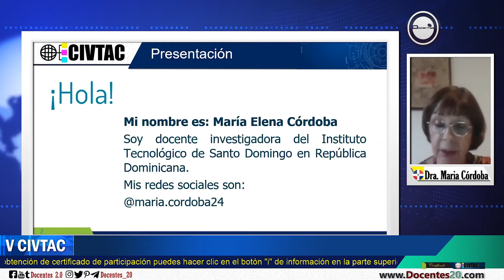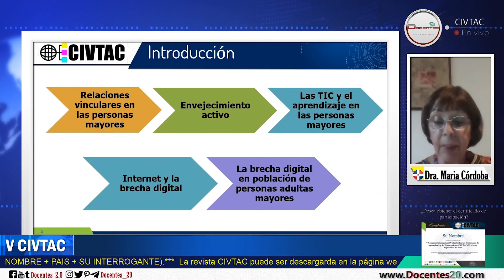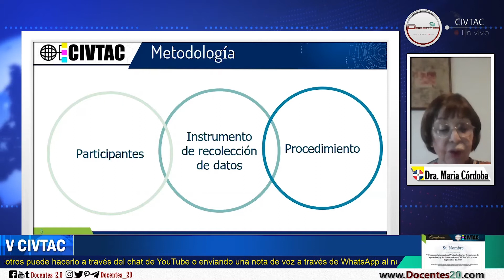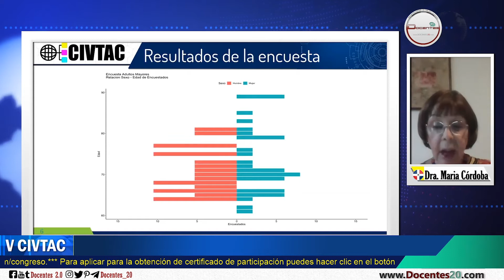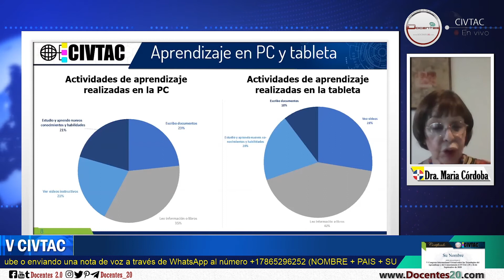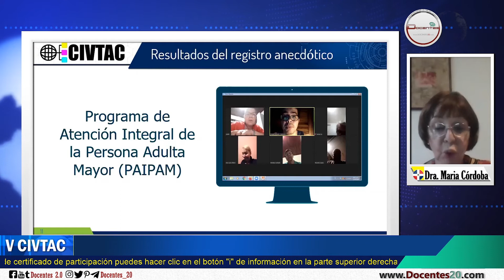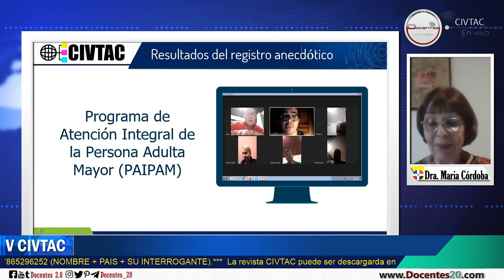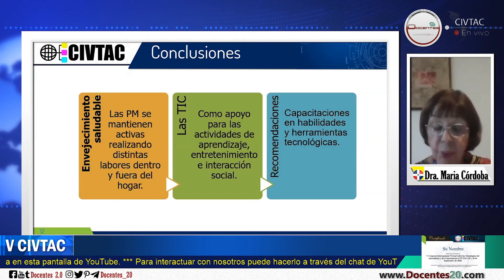SONDEO DE CASOS EN PERSONAS MAYORES SOBRE ACTIVIDADES COTIDIANAS Y UTILIZACIÓN DE TIC | DOCENTES 2.0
SONDEO DE CASOS EN PERSONAS MAYORES SOBRE ACTIVIDADES COTIDIANAS Y UTILIZACIÓN DE TECNOLOGÍAS DE LA INFORMACIÓN Y LA COMUNICACIÓN (TIC) EN TIEMPOS DE PANDEMIA con Dra. Maria Córdoba.